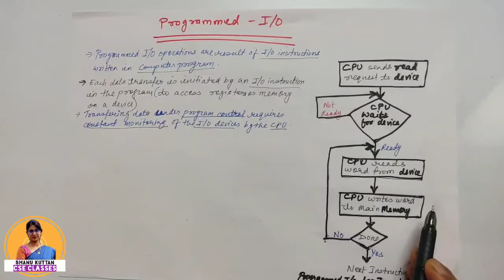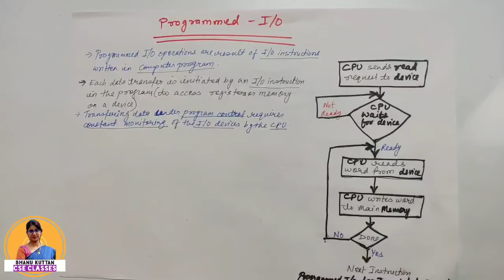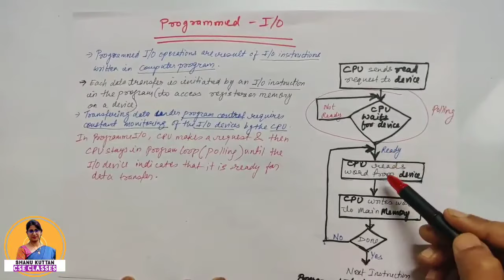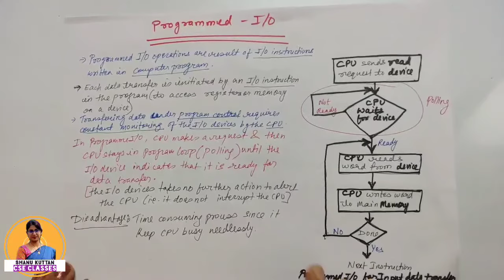L-4.9 Programmed I/O | Modes of Data Transfer | Part-2 | Computer Architecture| COA| CSA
Welcome to this youtube channel "Shanu Kuttan CSE Classes " by Shanu Kuttan

This is a technical educational channel for subjects of computer science and engineering subjects (CSE) as per university syllabus and also cover the Syllabus GATE Computer Science (GATE CS) and NTA UGC NET Computer Science (NTA UGC NET CS) topics and questions. It provides Computer Science and engineering classes in Hindi. This channel’s video helps Computer Science and Engineering students to understand Computer System Architecture (CSA) i.e. Computer Organization and Architecture (COA) or simply Computer Architecture in easy way. This video discussed the topic from Input Output Organisation unit 4 or The I/O Organisation unit as per the CSVTU syllabus i.e. Chhattisgarh Swami Vivekanand Technical University, Bhilai.

This video is explains one of the Modes of Data Transfer in Computer Architecture or one of the Modes of Transfer in Computer Architecture Programmed I/O with flowchart in detail. It explains how data transfers between CPU and I/O Devices (Peripherals) in Programmed I/O mode. There are three types of modes of data transfers:
1) Programmed I/O
2) Interrupt Initiated I/O
3) Direct Memory Access (DMA)